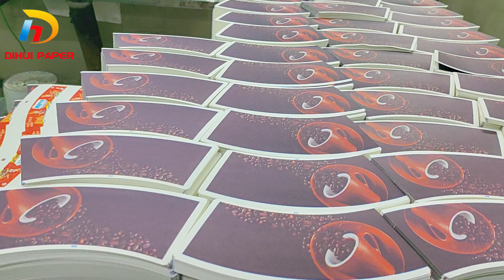China paper cup raw material paper bowl paper cover custom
Paper cup raw material paper bowl paper cover custom size and logo, support 100% Virgin Wood Pulp, bamboo pulp, kraft paper. Welcome yo to order!